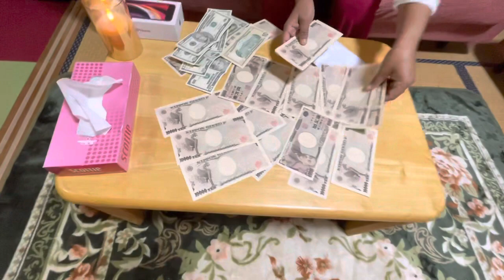Surprising birthday present! Money!!!!!